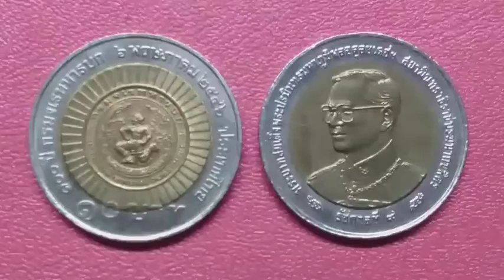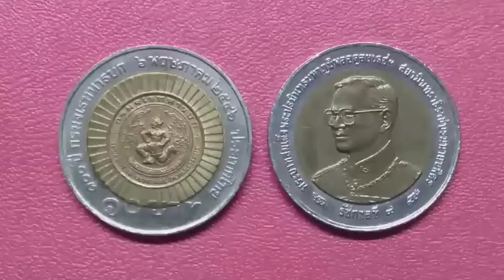เหรียญที่ระลึกวาระครบรอบ ๑๐๐ กรมจเรทหารบก